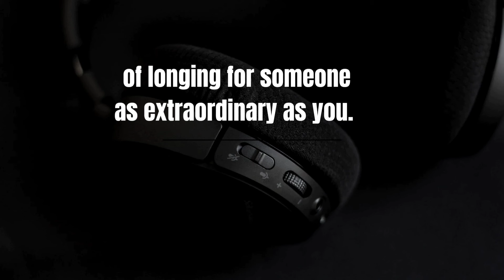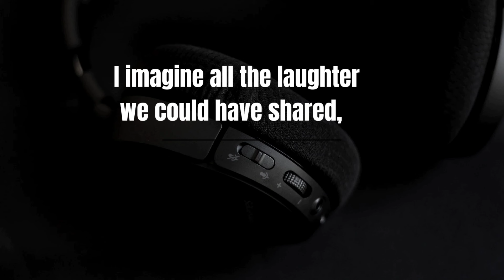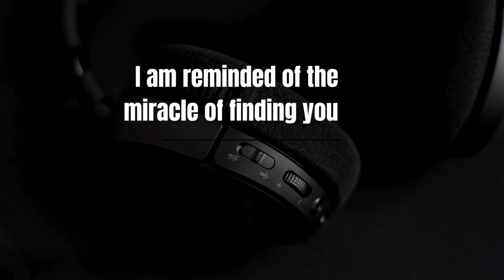Babe Having Met You Has Been My Fondest Moment In Life🌷🥀(A Romantic Love Poem). I Simply Love You❤️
This love message is a heartfelt expression of longing and gratitude. It beautifully conveys the speaker's regret for not meeting their beloved sooner, yet it also celebrates the depth of their current connection. The language is tender and sincere, evoking emotions of love, longing, and appreciation. The imagery of tears rolling down one's eyes adds an extra layer of emotional intensity, making the message deeply touching. Overall, it's a sincere declaration of love that speaks to the timeless nature of their bond.